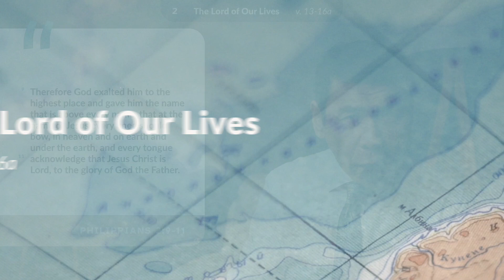The Story of Our Lives | Rev. Harg Ang | July 21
The Story of Our Lives
by Rev. Harg Ang
From the series of "God's Plan for a Broken World"
Luke 20:9-19